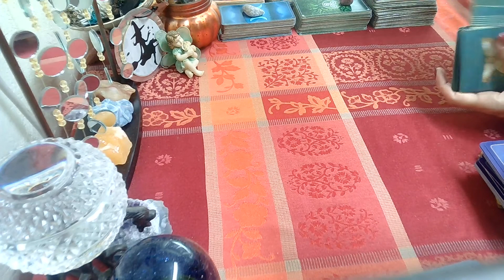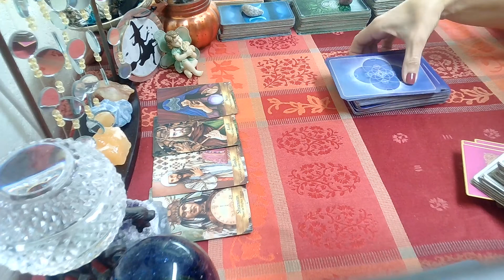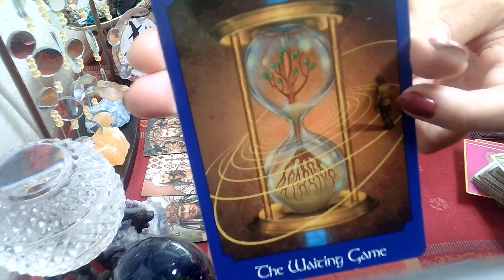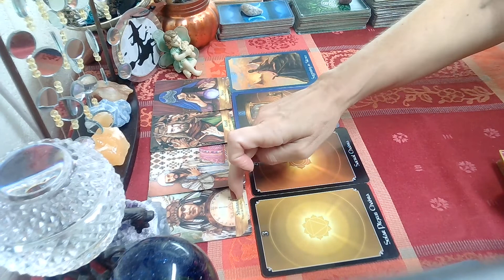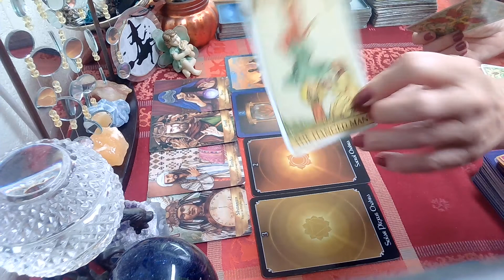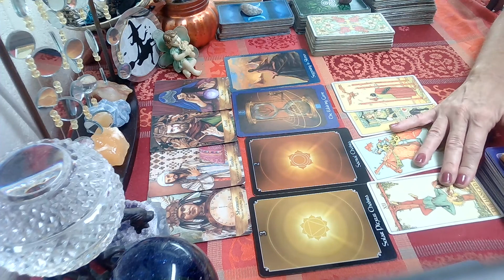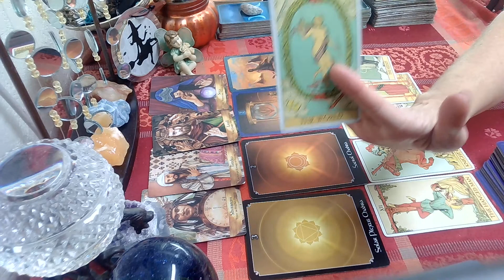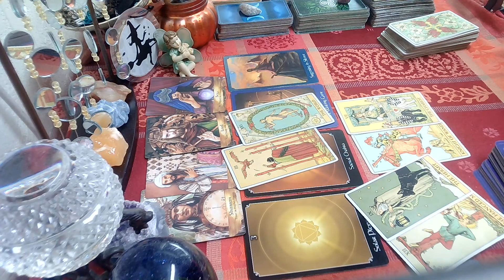Scorpio December 2020 Tarot; Action Is Needed ASAP!!